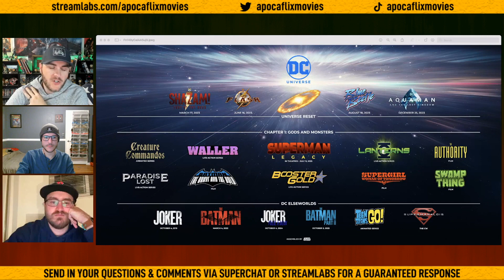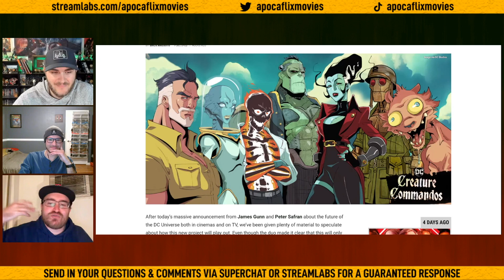Creature Commandos Series Kicking Off the DCU - Our Excitement On the Weirdness of This Project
We knew JamesGunn would bring the weird to the DCU and it's starting immediately with CreatureCommandos! A well-known DC property with a modern day twist, this is something we're all excited to see! We break it down in this clip from our weekly hangout show, Apocaflix! NOW, live every Tuesday at 7pm PT.

We now have a discord! Join our little community where we're talking everything movies and TV with fans just like you

All donated questions and comments will go directly to Jacob Bartley.